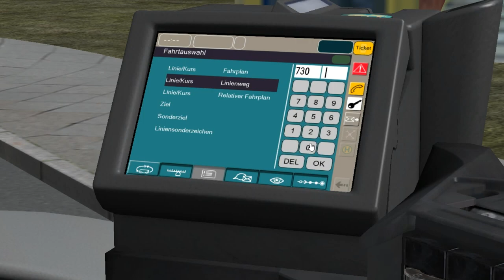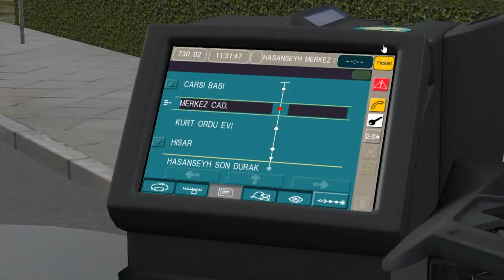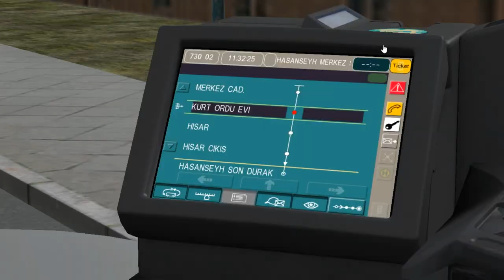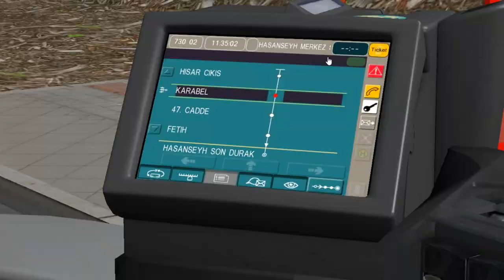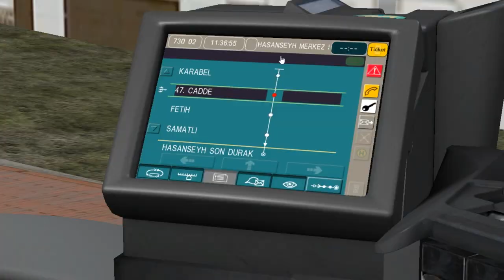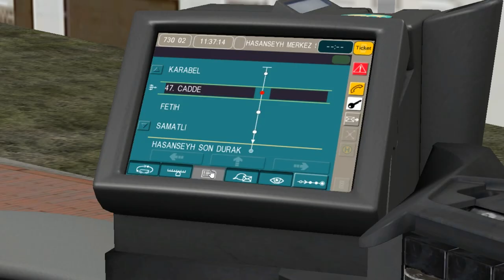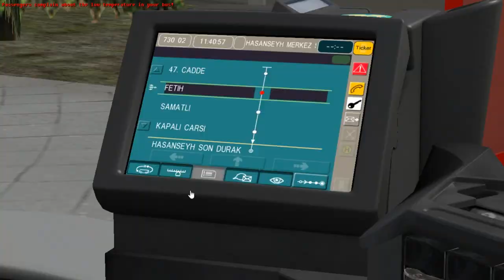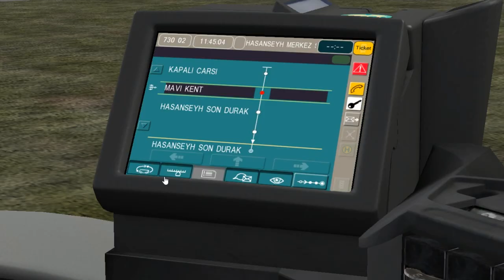Coach O560 Series (Comfort Class) K++ OM457 Euro 5 on Hasanseyh 3.0; Line: 730; Route: 2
It's Mercedes-Benz Intouro O560 from DLC "Coach O560 Series" with manual 6-steps gearbox & Euro V OM457 engine.